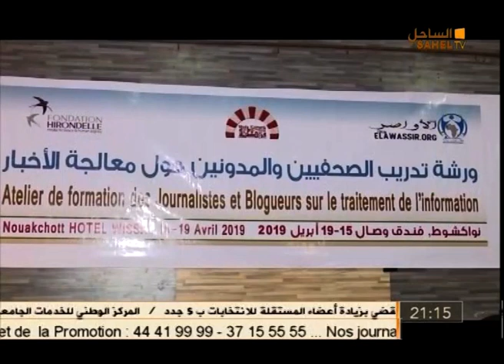le journal 15 04 2019